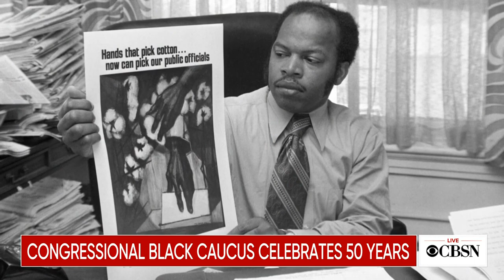Congressional Black Caucus celebrates anniversary while continuing to fight for equality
The Congressional Black Caucus is celebrating its 50th anniversary. CBS News political analyst Antjuan Seawright joins CBSN to talk about the organization's accomplishments.